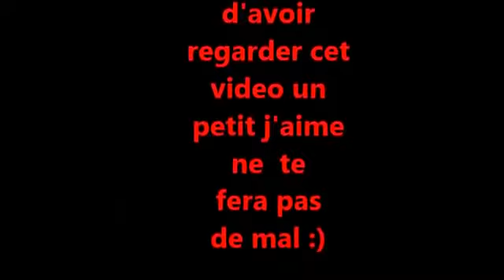ip man vs japon fr wing chun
japon vs china